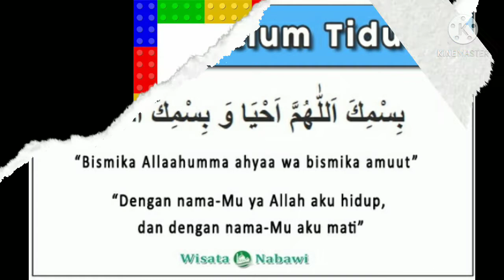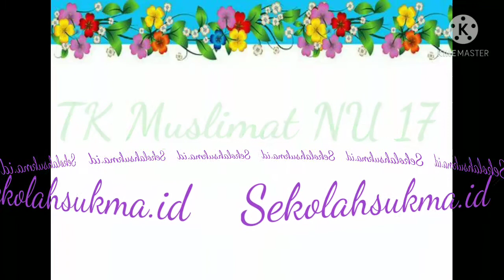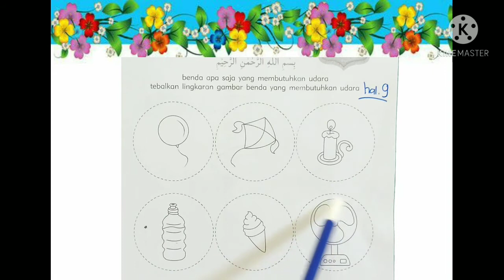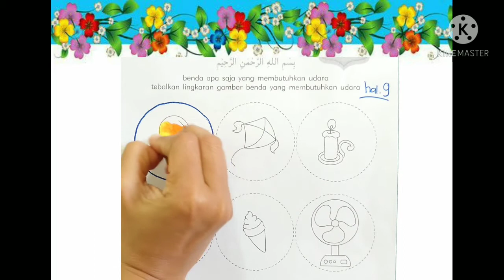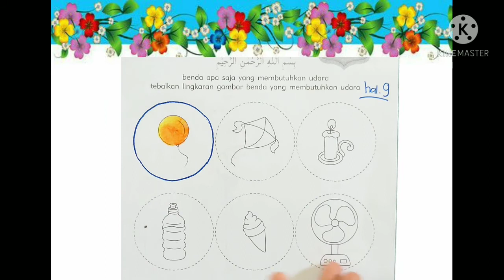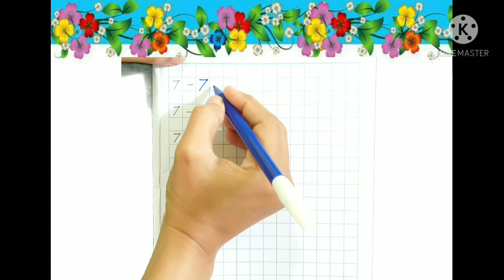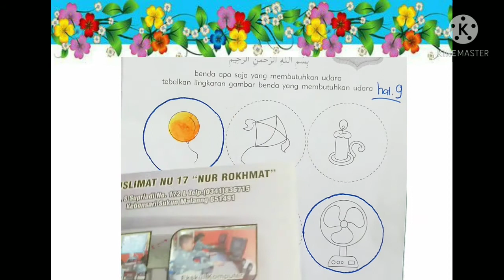BelajarbersamaSUKMA:|Gerak dan Lagu Judul "Udara" ,Menunjukkan Gambar dan Menulis Angka